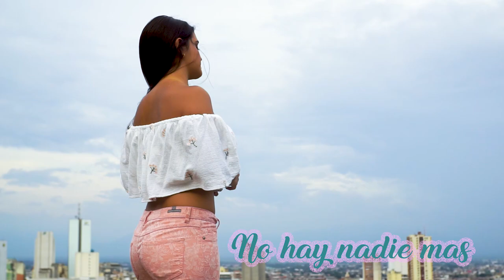No Hay Nadie Más-Sebastián Yatra (Cover By) La Quitero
Hola Amigos soy La Quintero y los invito a seguirme en este sueño,